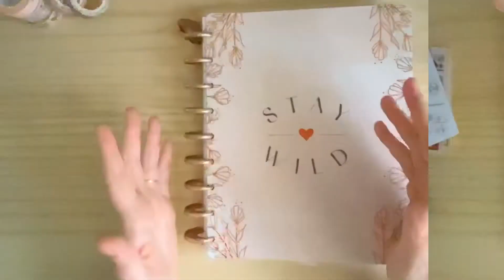Flip Through - Classic HP - Planner Pessoal - 2 trimestre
Terminou o trimestre e muitas coisas lindas vão passar por aqui esta semana.
Hoje trago o vira-vira do meu Planner Pessoal do 2 trimestre. 💕

Não esquece de me contar depois nos comentários o que você achou do vídeo. E indica para as amigas, pois assim que atingirmos 500 inscritos vai ter sorteio do produtos Hp!

Conheça minha loja online e compre seu planner aqui:🛍